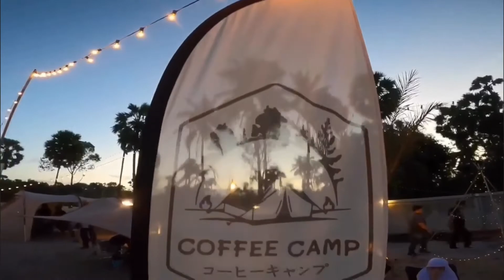Coffee Camp | คอฟฟี่แคมป์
อ.ยะหริ่ง จ.ปัตตานี